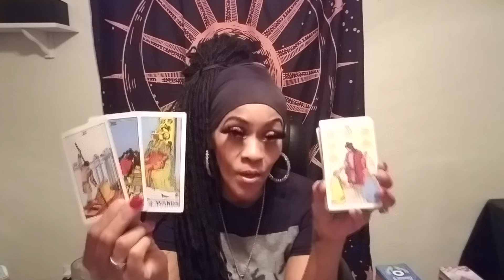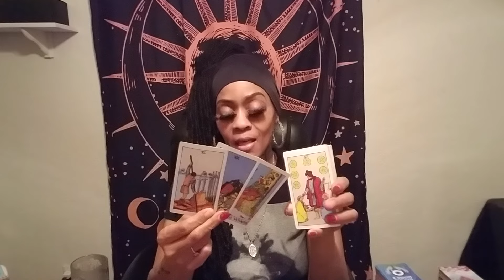Scorpio Ur Twinflame Is Calling U N💞They Never New A Luv Like Urs🎯They Putn Sh+t N Order🎯They Miss U